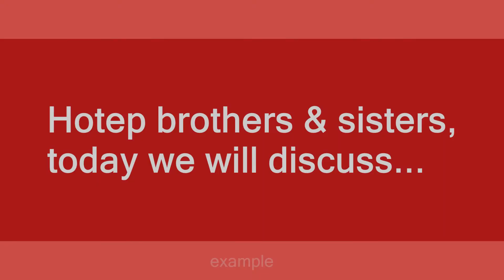Hotep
Slang flashcards: